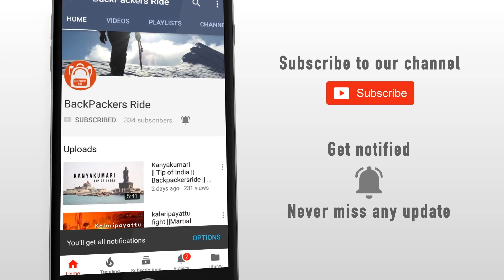Ferry Ride on Sea at Kanyakumari || Tamilnadu || India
Description
Kanyakumari is a coastal town in the state of Tamil Nadu on India& southern tip, Triveni
Sangam: The southernmost tip of India, which offers the beautiful confluence of three seas-
Arabian sea, Bay of Bengal and Indian Ocean. You can also visit the View Tower to enjoy
the panoramic view of this site. Later, take a ferry to Thiruvalluvar statue, which is located on
a small island 400 m away from the shore. Later, visit Vivekananda Memorial in the evening
to enjoy the marvellous landscape of sun setting in the sea. .

Point Of View: This is a Telugu Travel Vlog Series, where I will try to cover different places in India and express my views about the place followed up with suggestions and recommendations and the view of the places from my camera.

▸ Canon Eos 80D
▸ Go Pro Hero 5 Black
▸ Main Tripod
▸ Manfrotto Mini Tripod For Main Camera
▸ Mini Tripod for Gopro Hero 5 Black

▸ Canon 50 MM Lens
▸ Canon 70-200 MM Lens
▸ Extra Battery Grip of Canon 80 D
▸ Power bank for Gopro Charging
▸ Hard Drive 2TB
▸ Hard Drive 1TB
▸ Dslr Backpack
▸ Go Pro Carry Case
▸ Go Pro Mount to Dslr
▸ Hard Drive Cover